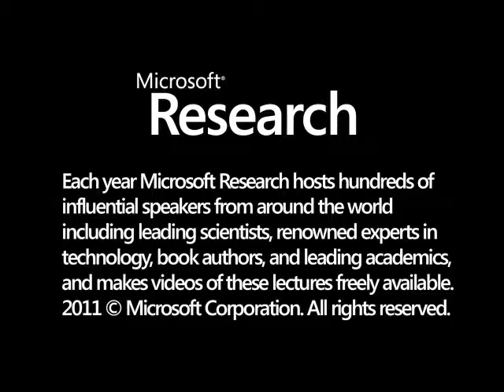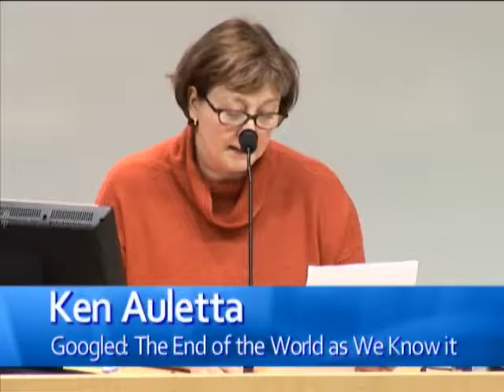Googled: The End of the World as We Know It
There are companies that create waves and those that ride or are drowned by them. LetΓÇÖs take a ride on the Google wave, from how it formed to how it crashed into traditional media businesses.    Their engineers start from an assumption that the old ways of doing things can be improved and made more efficient, an approach that has yielded remarkable results: Eric Schmidt tells us that his company is poised to become the worldΓÇÖs first 100 billion dollar company.  Yet there are obstacles in this future: from media companies, government regulators and internal threats: what is next for Google